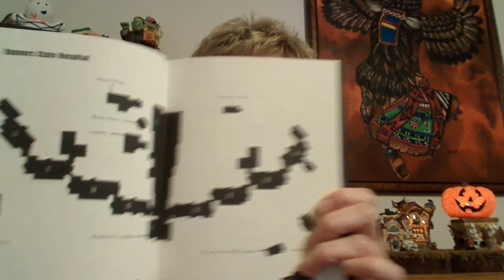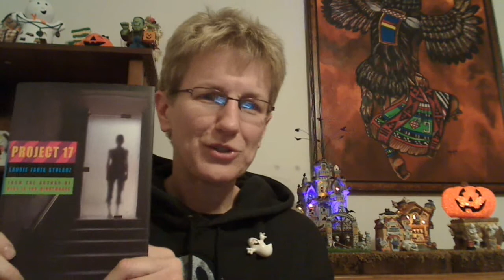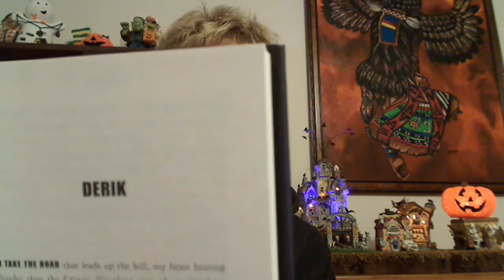Project 17 / Review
4 out of 5 Stars

Project 17 - Laurie Faria Stolarz